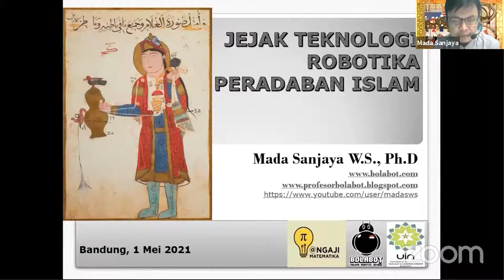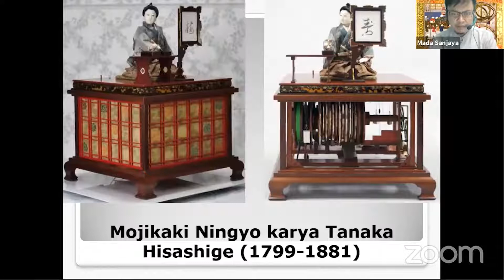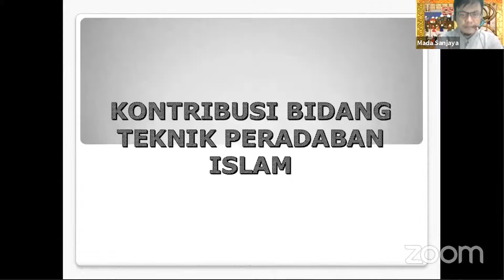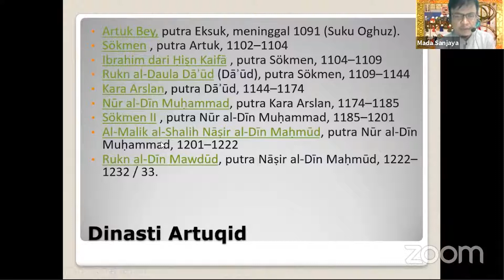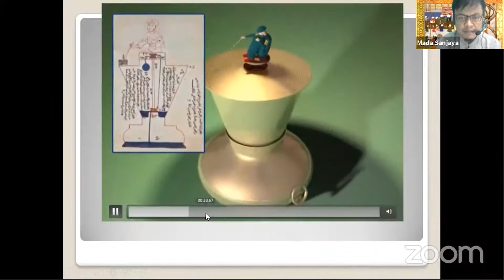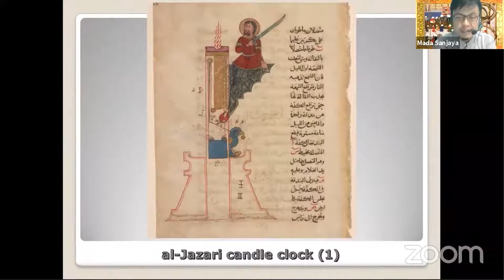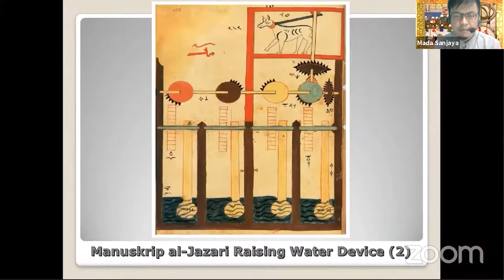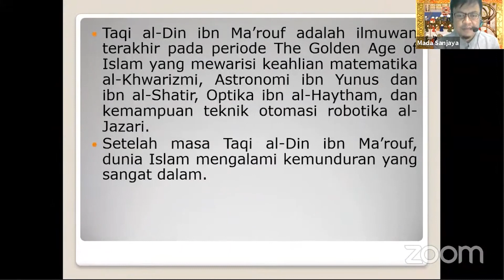JEJAK TEKNOLOGI ROBOTIKA PERADABAN ISLAM